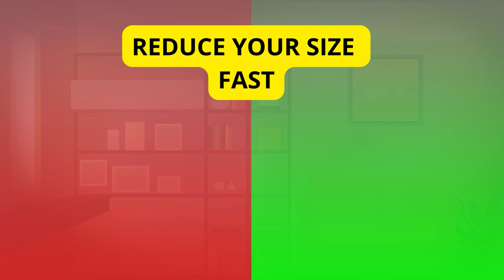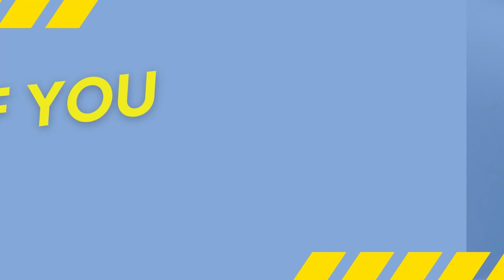Burn Fat HIGH INTENSITY Workout Try It For 7 Days,Watch Yourself Transform! Kill Calories & Burn Fat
HIGH INTENSITY Fat Burning Workout Try it for 7 days, watch yourself transform! Kill calories and burn fat directly at home and without equipment.
You will be able to reduce your size in a very short time!
Follow all the exercises in the video and admire your transformation.

It doesn't matter if you are a beginner or an expert, this video will offer you practical advice on how to include fitness in your morning routine and take advantage of its positive impacts on your mood. Remember that dedicating just a few minutes a day to physical and mental well-being can make a huge difference in your overall quality of life.

Don't miss this opportunity to invest in your emotional well-being. Take care of yourself and discover how the simple gesture of morning stretching can bring positivity into your life.

🔔 TURN ON THE BELL SO YOU DON'T MISS ANY VIDEO